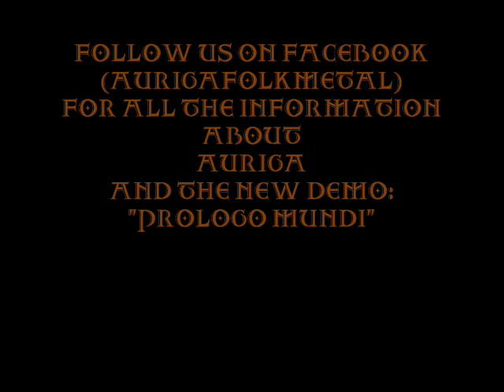Auriga - Prologo Mundi (Lyrics Video)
First Track from the new demo "Prologo mvndi"